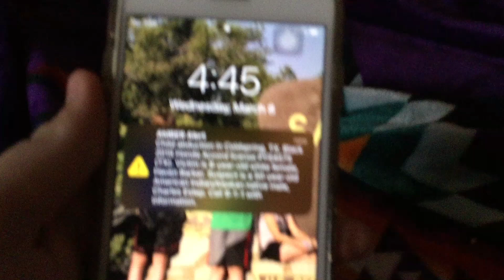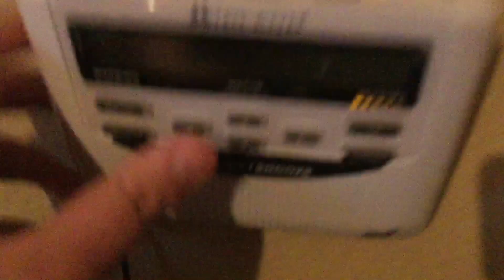(Found) Coldspring TX Child Abduction Emergency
Got this in the middle of Severe Weather, hopefully the child is found safe